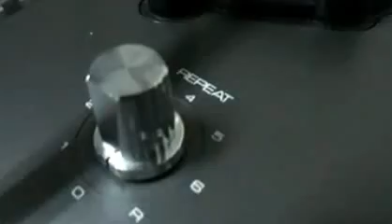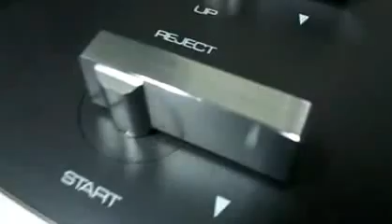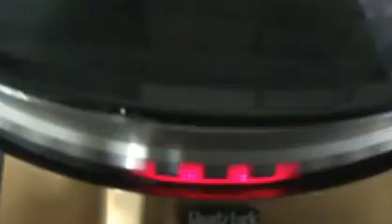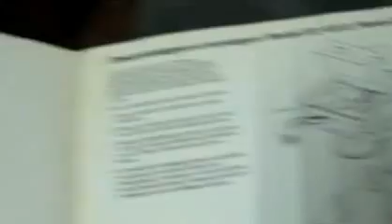O Rei do Som - Toca Discos Gradiente DD 200Q